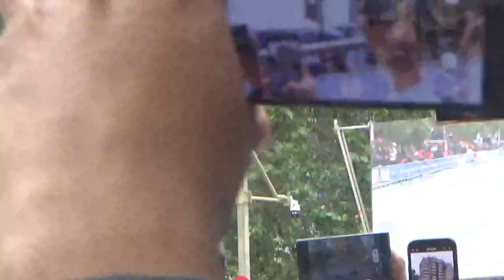Red Bull Showrun F1 Santiago de Chile 2023 parte 18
Santiago de Chile Las Condes 12 de Noviembre 2023